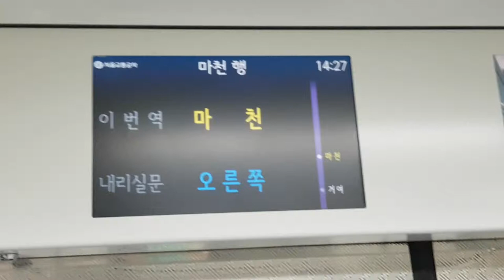20190327 서울교통공사 5호선 X 학교생활 교통합성 제작상황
원작자 : 안산 Ansan | 1920*1080 30fps
방화행(앞부분) 충정로까지 동영상/사진 파일, 시간표 삽입 완료.
오늘도 서울교통공사를 부분 사진 합성 완료.
마장 클립 변경 필요.
효과1.psd에 직사각형 가로길이 늘려야 함.
이제 슬슬 뒷부분을 만들어야...

제작 프로그램 : Adobe Premiere Pro CS6 & Photoshop CS6